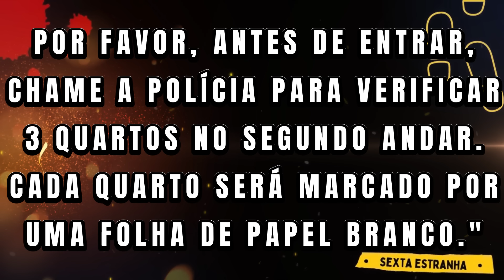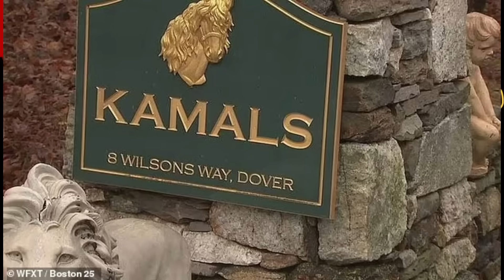O segredo do pai milionário traz consequências terríveis | A Família Kamal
Trago vídeos aqui com a intenção de trazer conhecimento, informações e  também uma discussão saudável.  Tudo que eu trago aqui são informações retiradas da internet e documentários sobre o assunto. Meu intuito não é jamais ofender as vítimas ou familiares e nem ninguém.